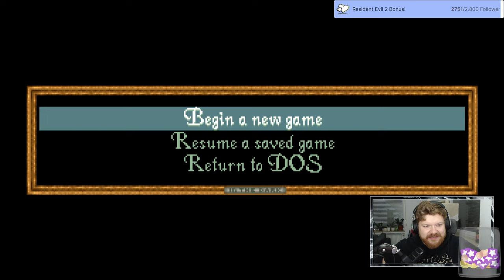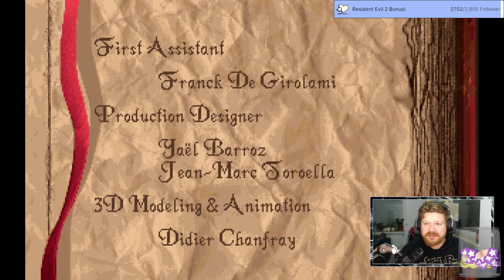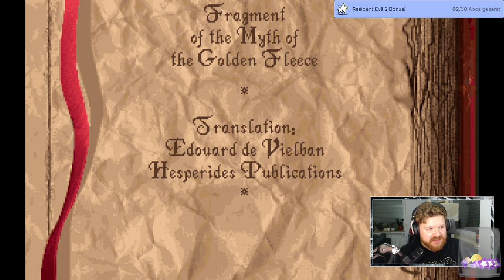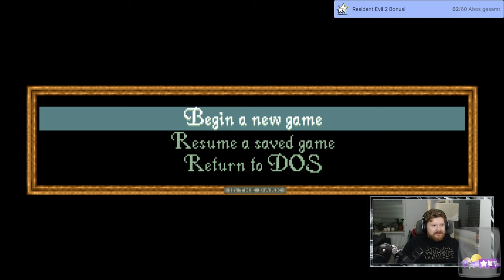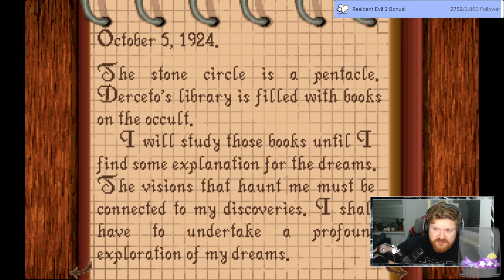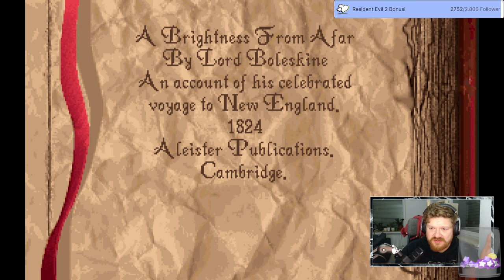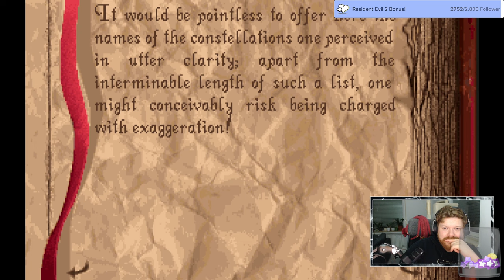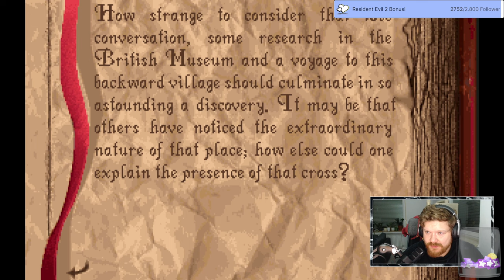Resident Evils Inspiration: Alone in the Dark